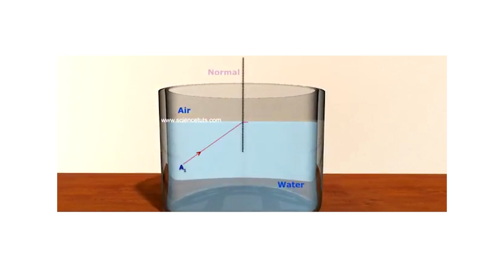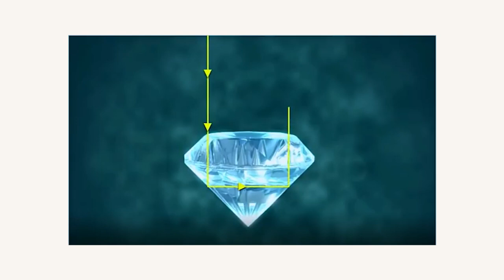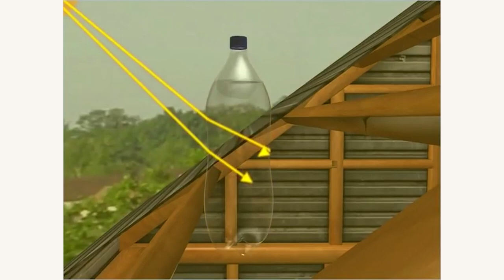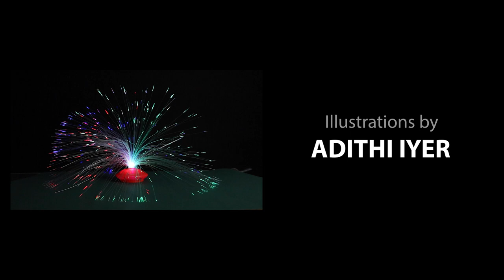Total Internal Reflection | Mirage | Curiosity 38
In this video, we discuss total internal reflection. Total internal reflection is understood using basic everyday objects, water, and laser. Total internal reflection is complete reflection of a ray of light within a medium such as water or glass from the surrounding surfaces back into the medium. Everybody phenomena like Mirage and engineering marvels like optical fiber are explained using refraction, critical angle and Total internal reflection.

38th video(in a series of 100) to ignite curiosity and teach science in an engaging manner.

About Us